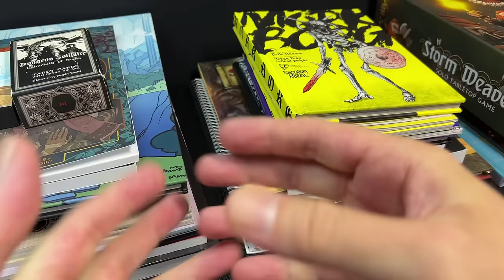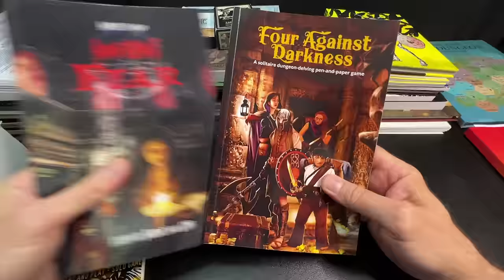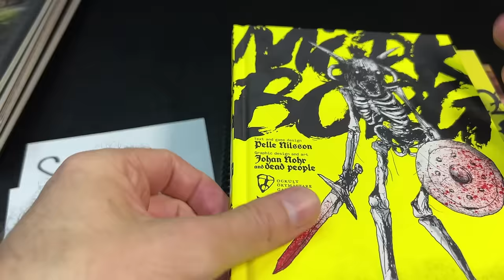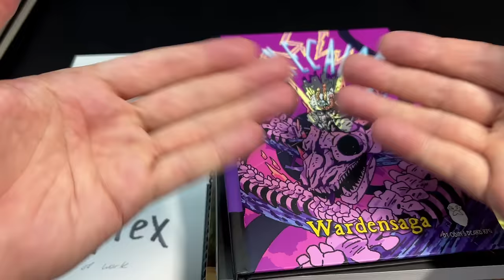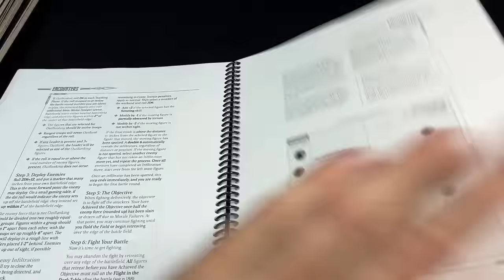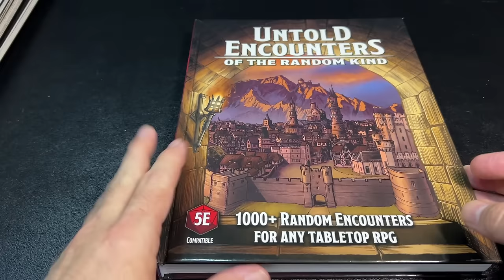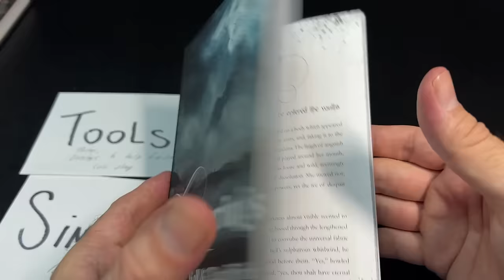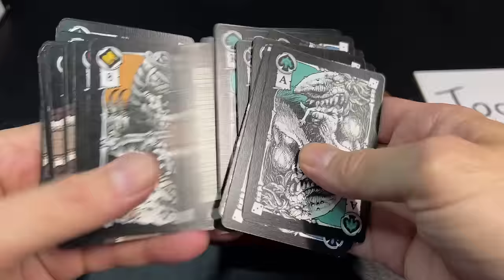A Beginner's Guide to Solo Role Playing (solo RPGs), by the Dungeon Dive